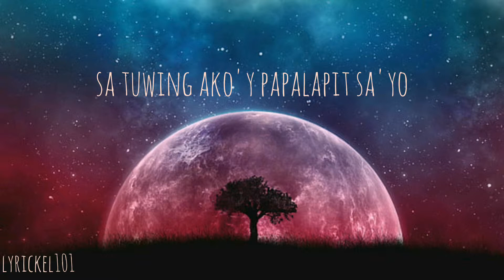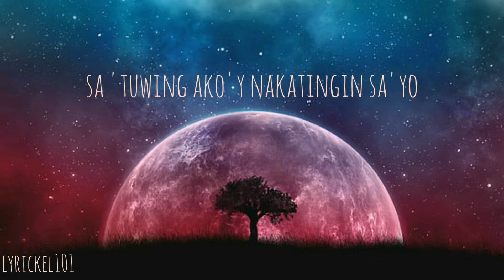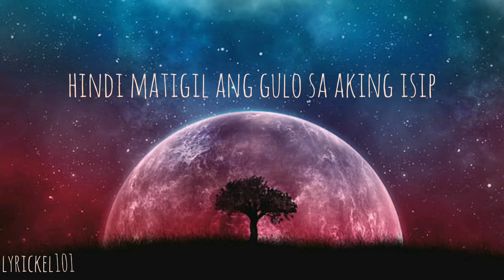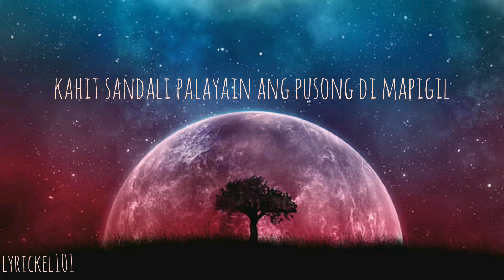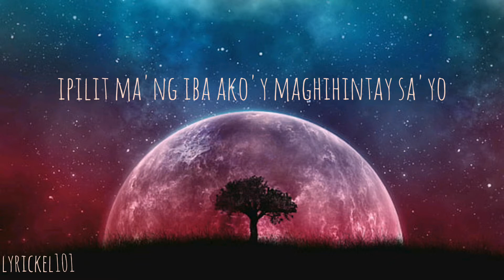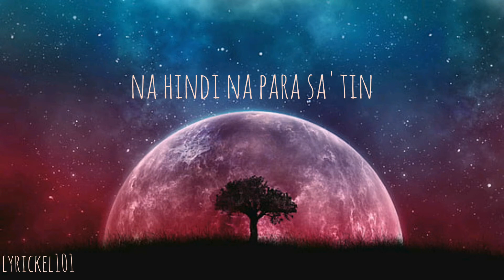Huling Sandali-December Avenue(Lyrics Video)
Huling Sandali by December Avenue(Lyrics Video)

Hindi mapigil ang bugso ng aking puso
Sa tuwing ako'y papalapit sa'yo
Maaari bang hingin ang iyong kamay
Hawakan mo't 'wag mong bitawan
Hindi mapigil ang tibok ng aking puso
Sa tuwing ako'y nakatingin sa'yo
Maaari bang huwag kang humiwalay
Dahil sandali na lang
Darating din ang gabing walang pipigil sa 'tin
Kung hindi ngayon aasa bang maibabalik ang kahapon?
Kahit sandali palayain ang pusong di mapigil
Sana'y tayong dal'wa
Sa huling pagkakataon
Na ika'y magiging akin
Hindi matigil ang gulo sa aking isip
At para bang walang kasing sakit
Ala-ala mong hindi ko malimutan
Oras lang ang may alam
Kung darating din ang gabing walang pipigil sa 'tin
Sana'y tayong dal'wa
Sa huling pagkakataon
Na hindi na para sa 'tin
At sa bawat minuto ako'y di natuto
Ipilit ma'ng iba ako'y maghihintay sayo
Ikaw ang aking kapiling sa huling sandali
Kasalanan ba kung puso natin ang magwawagi?
Kahit sandali palayin ang pusong di mapigil
Sana'y tayong dal'wa
Sa huling pagkakataon
Kahit sandali, patawarin ang pusong 'di tumigil
Para sating dal'wa
Ang maling pagkakataon